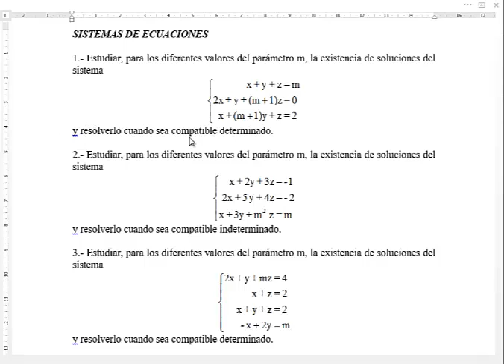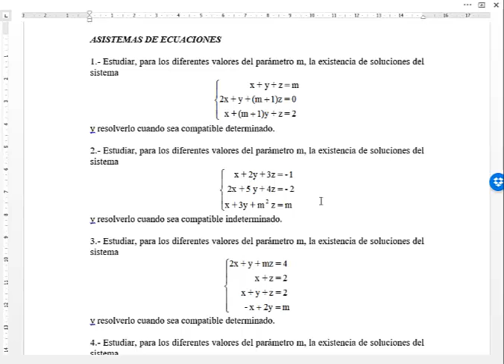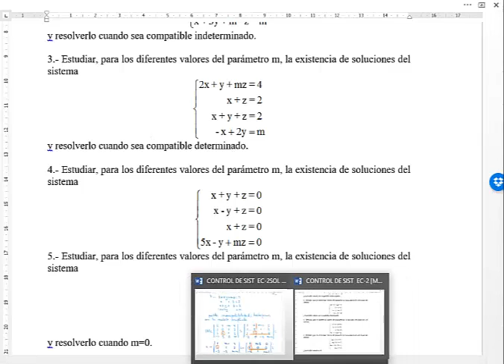Control de sistemas de ecuaciones-8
Resolución de los ejercicios de CONTROL SISTEMAS ECS-8 que hicimos en estos días en clase. o en la app que allí encontrarás.